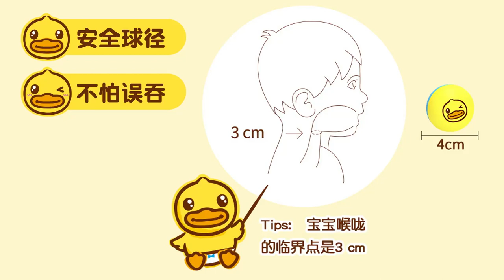Interactive Game Educational Toy Rolling Marble Ball Run Baby Stack Slide Rolling Track Tower Toy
Interactive Game Educational Toy Rolling Marble Ball Run Baby Stack Slide Rolling Track Tower Toy#toys